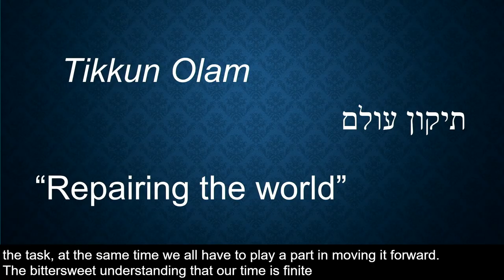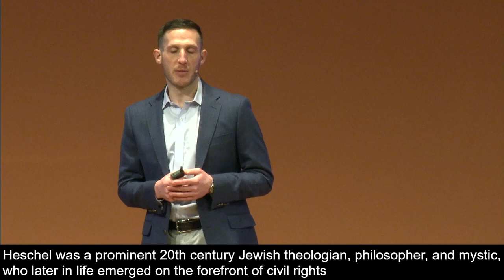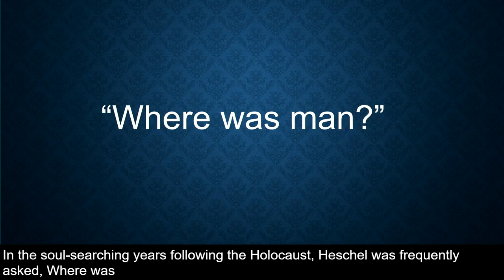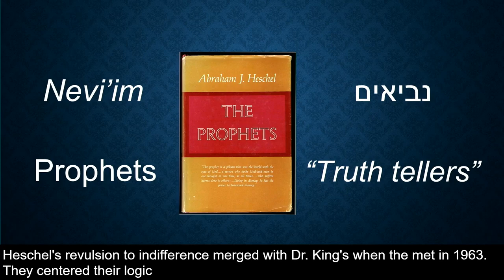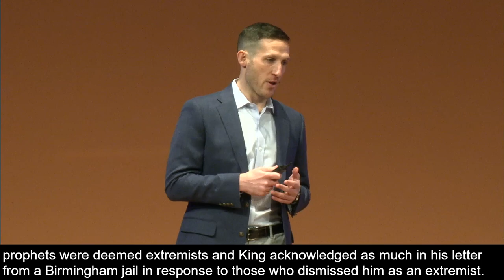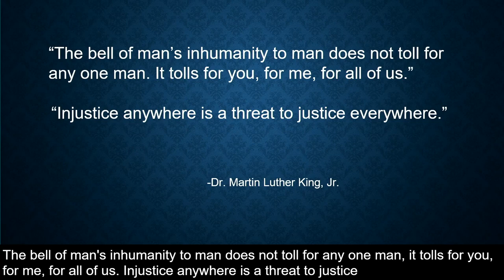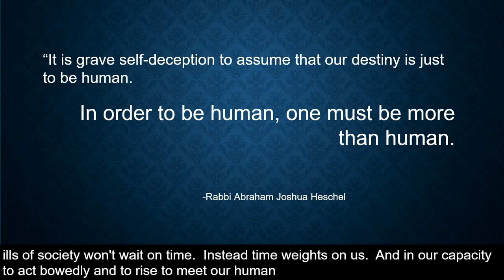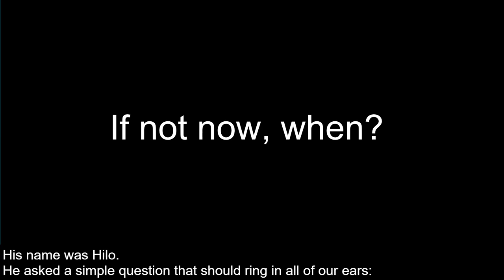2023 Rackham King Talks, Jonathan Garon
The Myth of Time: Dr. King, Rabbi Heschel, and Humanity’s Eternal Struggle

My talk will highlight the lesser known story of the relationship between Dr. King and Rabbi Abraham Joshua Heschel, a prominent 20th century Jewish theologian and civil rights activist, to explore the power and obligation of human beings to harness our shared humanity and surpass our limitations in pursuit of justice.